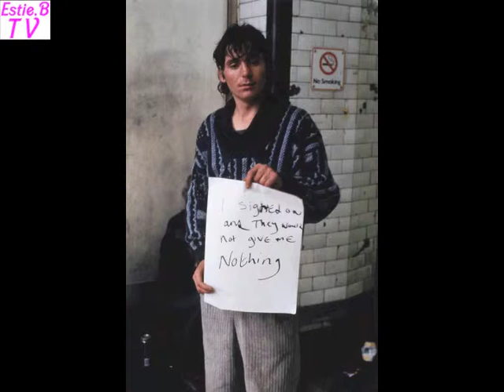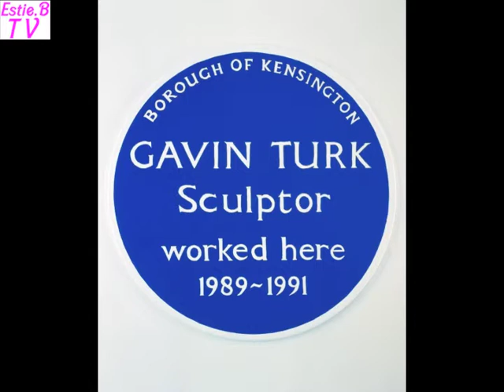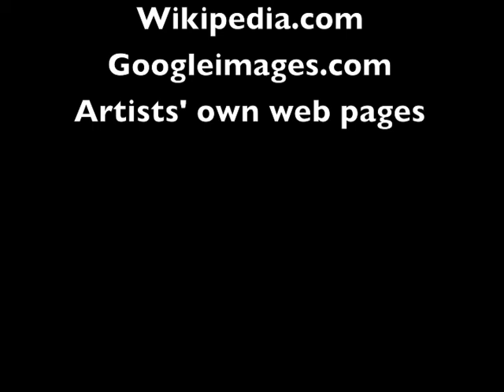Estie.B's Top 10 works of art from the 1990s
The countdown of Estie.Bs favourite pieces of work from the decade of shock, horror and brilliant art...